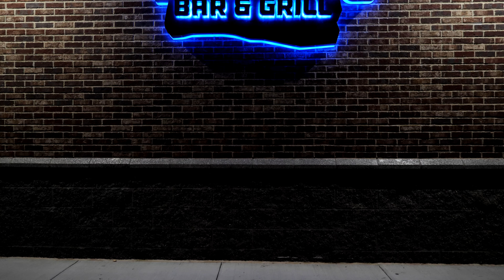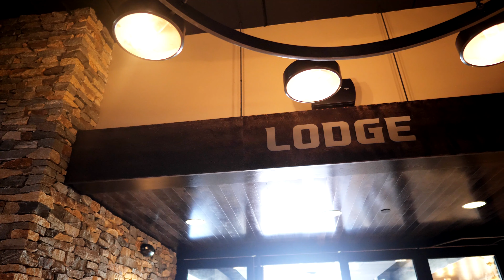Blue Rock Bar & Grill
Intro/Outro Song: High- JPB